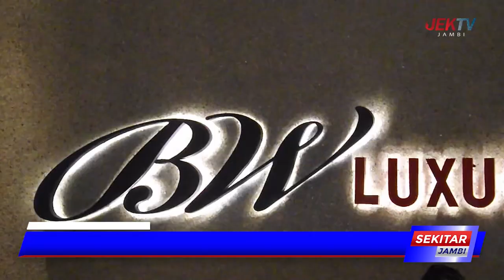BW LUXURY JAMBI HADIRKAN NUANSA RAMADHAN IN ISTANBUL